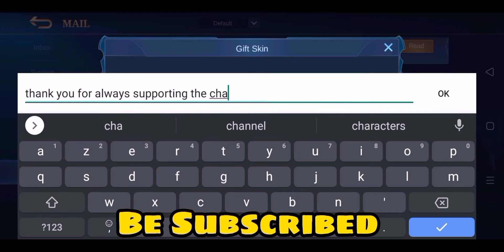Mathilda New Skin Gameplay | Floral Crown Mathilda | Top Global Mathilda Gameplay By JustArt | MLBB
▬▬▬▬▬▬▬▬▬▬ஜ۩۞۩ஜ▬▬▬▬▬▬▬▬▬▬▬
 ▓▓▓▓▓▒▒▒░░░ PLEASE READ THIS ░░░▒▒▒▓▓▓▓▓
▬▬▬▬▬▬▬▬▬▬▬ஜ۩۞۩ஜ▬▬▬▬▬▬▬▬▬▬▬